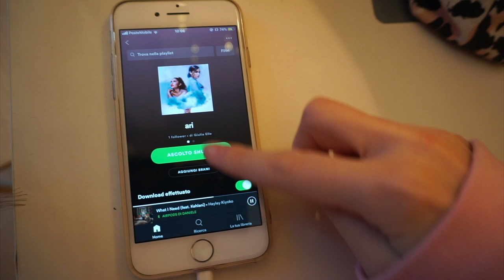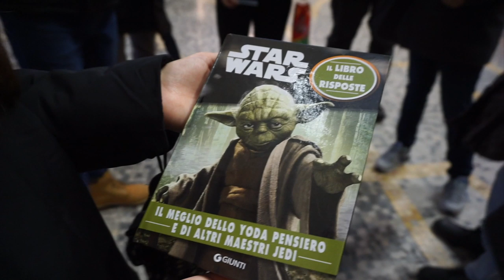Star Wars l'Ascesa di Skywalker - la gita cipollosa